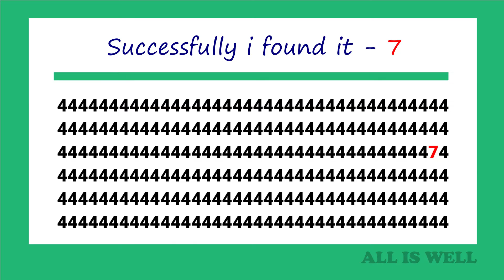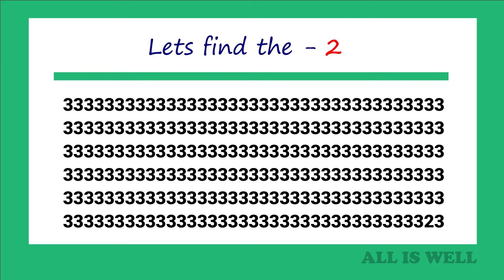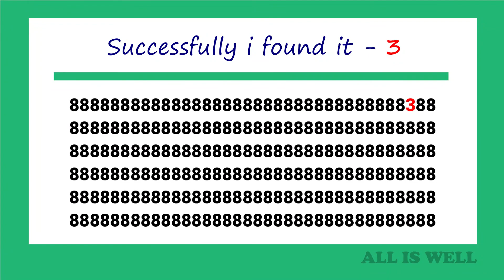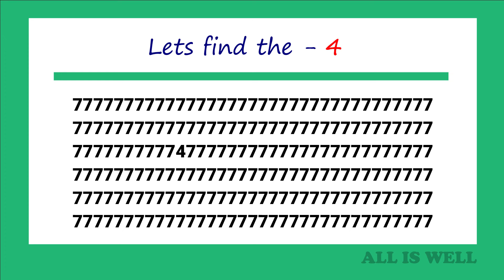Kids Puzzle Time #3 | ALL IS WELL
கற்போம்... கற்பிப்போம்..!